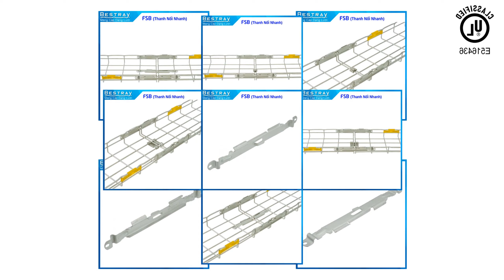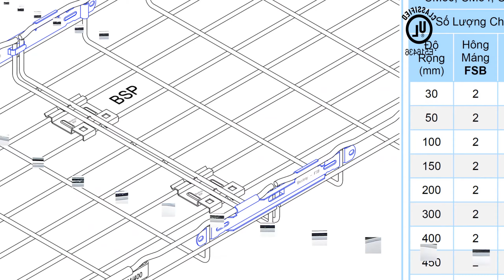BESTRAY | Máng Cáp Dạng Lưới | Thanh Nối Nhanh FSB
BESTRAY | Chinh Phục Thị Trường Quốc Tế | Niềm Tin Chất Lượng
Để biết thêm chi tiết và thông tin, vui lòng truy cập

MangLuoi MangCapDangLuoi ThangMangCap do Công ty Cổ Phần Bestray sản xuất. Thanh Nối Nhanh FSB dùng để nối thẳng 2 máng lưới, lắp nhanh với dụng cụ QTO, sử dụng cho tải hạng trung bình. 50 cái FSB sẽ kèm 1 cái QTO.

Tiêu chuẩn áp dụng: NEMA VE1-2017, IEC 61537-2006, TCVN 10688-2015, ISO 9001:2015.

Công ty Cổ Phần Bestray chuyên sản xuất và cung cấp các sản phẩm sau:

⭐ Máng cáp dạng lưới (inox 316, inox 304, Mạ kẽm nhúng nóng, sơn tĩnh điện,…)
⭐ Thang cáp, máng cáp, khay cáp chất lượng cao
⭐ Thanh Unistrut, Ốc siết cáp, vỏ tủ điện,…

ℹ Tiêu chí phục vụ của chúng tôi:

⭐Kiểu dáng đẹp, chất lượng cao
⭐Giao hàng đúng hẹn, nhanh chóng
⭐Sản phẩm An toàn bề mặt tiếp xúc điện theo tiêu chuẩn UL
⭐Tận tậm và chu đáo

CÔNG TY CỔ PHẦN BESTRAY
Văn Phòng/ nhà máy: 180/7B, Ấp Tân Thới 3, Đường Tân Hiệp 25, Xã Tân Hiệp, Huyện Hóc Môn, Tp.HCM